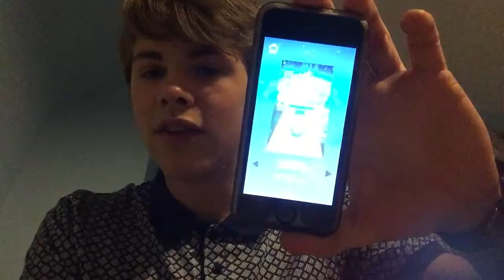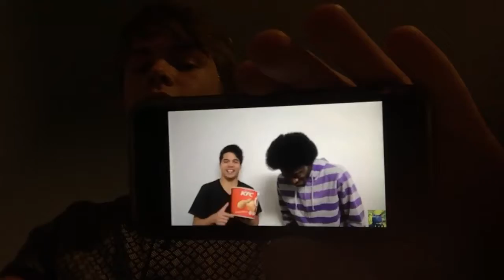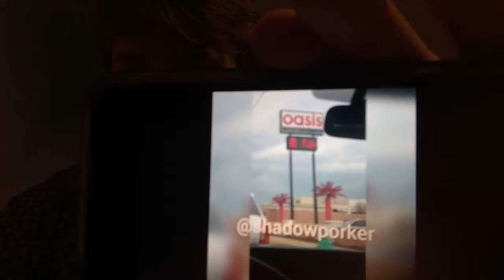Reaction to Mauri QHD - Try 2 (WARNING SWEARING IS INCLUDED IN THE VIDEO).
Welcome to another try not to laugh video. Like I said I was going to do another punishment and this time I am slapping myself and drinking lemon juice. Now if I don't laugh I will do this punishment again but if I do I will do a different punishment. I will leave a link to the original video, Golden Gameing's (Luke's) video about completing all the levels in a Rolling Sky and his try not to laugh with lemon juice as the punishment.